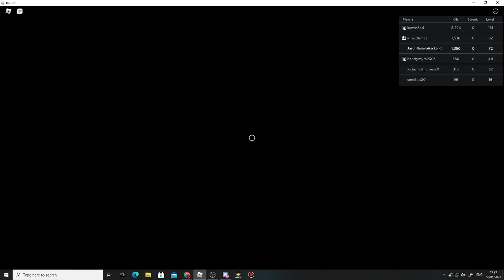KAT W/ MAY!!!! (Roblox)